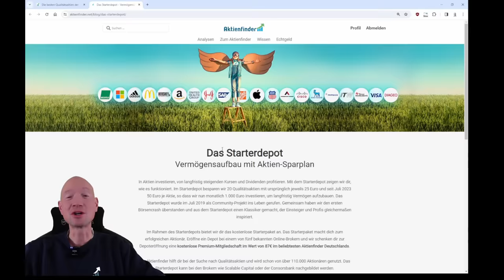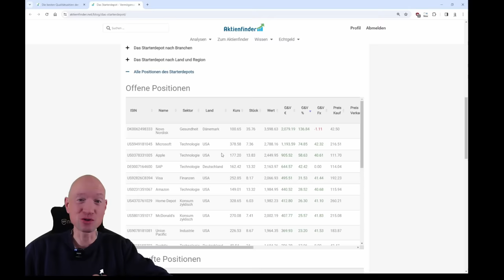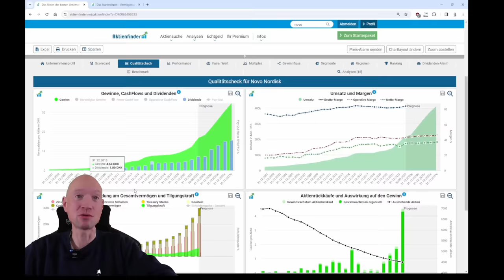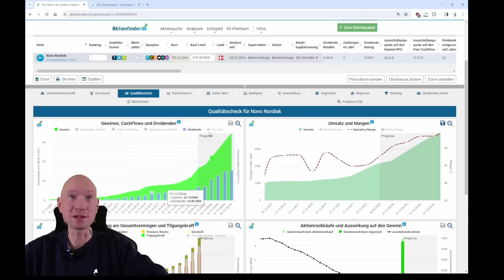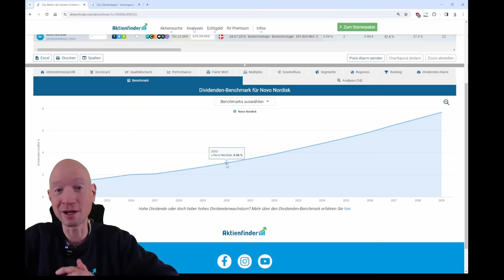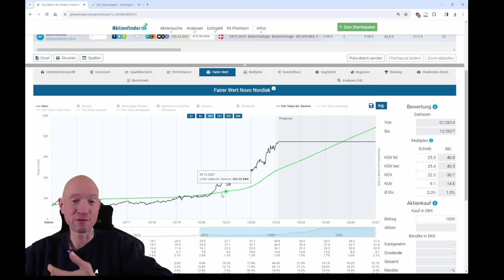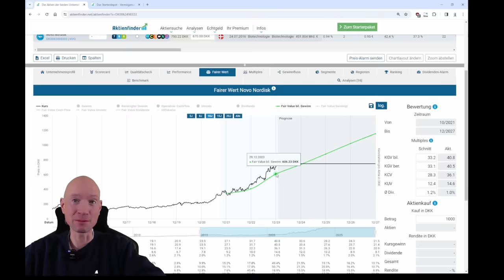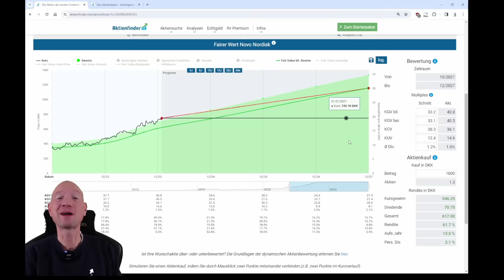Novo Nordisk - Trotz Allzeithoch ein Kauf!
0:00 Novo Nordisk - Trotz Allzeithoch ein Kauf!
0:50 Novo Nordisk im Starterdepot
1:20 Novo Nordisk als Outperformer
2:40 Novo Nordisk im Qualitätscheck
3:20 KGV-Expansion bei Novo Nordisk
4:15 Die Dividende von Novo Nordisk
5:10 So viel Rendite ist noch drin!